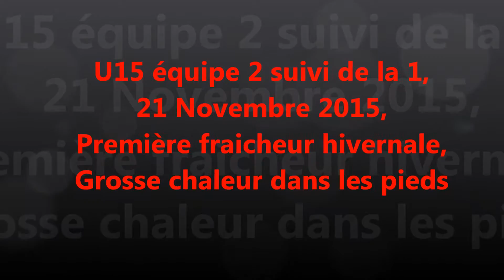1 et 2 21 novembre 2015